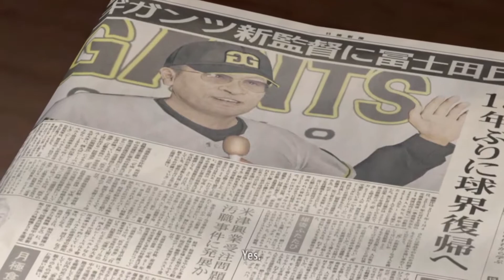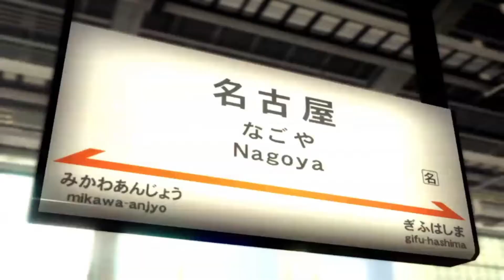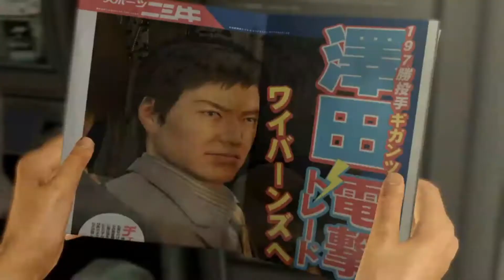Yakuza 5 Remastered Shinada Cutscenes Part 4 Chapter 4 Fleeting Triumph #16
CPU : AMD Ryzen 7 3700X @ 3.6GHz
GPU : NVIDIA GeForce RTX 2070 Super
Motherboard : MSI - B450 TOMAHAWK MAX Ryzen AM4 ATX Form Factor
RAM : GSKILL DDR4 TridentZ RGB PC25600 16GB (2x8)
SSD : XPG ADATA SX8200 PRO 1TB M2 NVME
PSU : NZXT C650 650W Fully Modular 80Plus Gold PSU NP-C650M
Monitor : Asus TUF Gaming VG32VQ
Mouse : Logitech G703
Mousepad : Razer Goliathus Control Large Mat
Keyboard : Ducky One Mechanical
Earphones/Mic : Takstar HI1200 + Vention Vab-b10 Splitter
Speakers : Hivi Swans M10 White